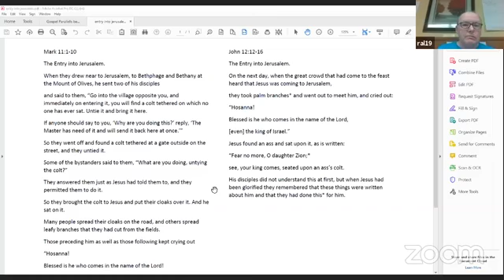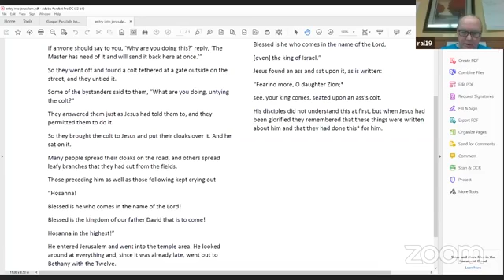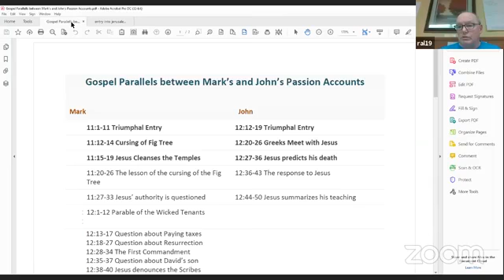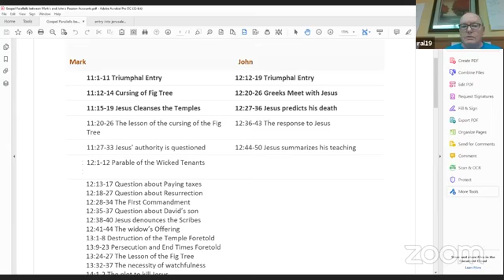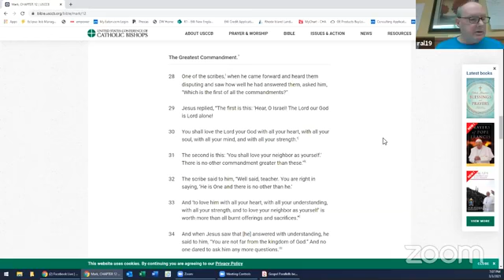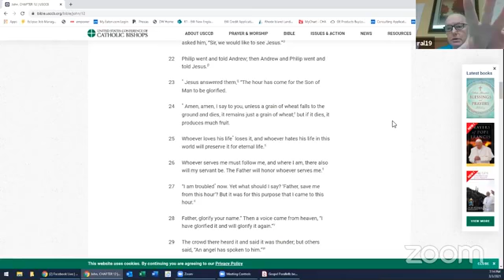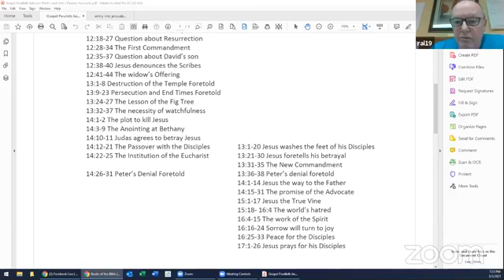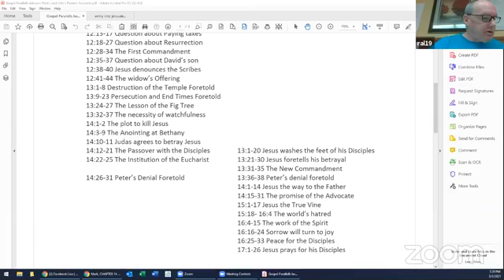Bible Study Sess 2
Fr Rob Lenten Bible Study
Comparison Marks and Johns Entry into Jerusalem